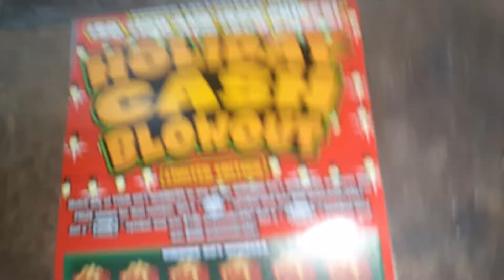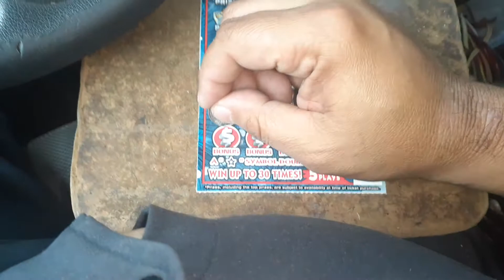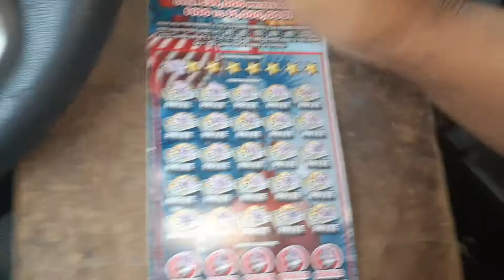200x and blowout 2020-745